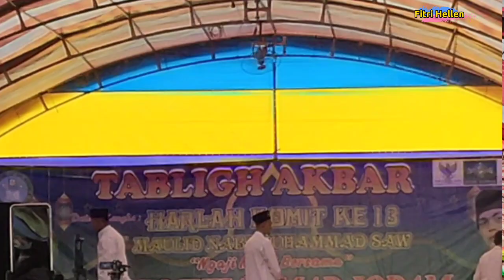Gus Iqdam Pengajian di Taiwan || Ngalap Berkah Mahaguru